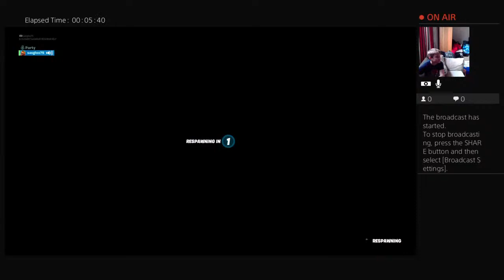Fortnite 1v1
Me  v sister